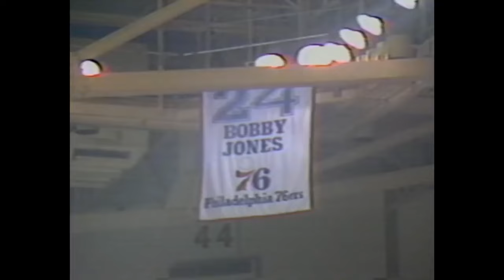Carolina Insider - Interview with Bobby Jones (Full Segment) - March 8, 2024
🎧 Full Podcast ➡️ GoHeels.com/CarolinaInsider
🐏 More Tar Heels ➡️ GoHeels.com